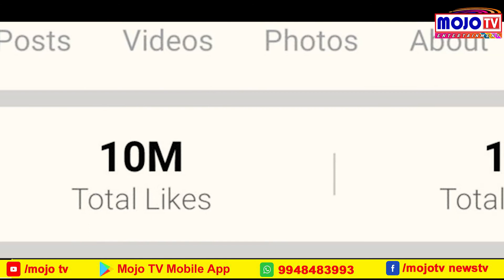సోషల్ మీడియాలో రికార్డ్ సృష్టించిన యంగ్ రెబల్ స్టార్